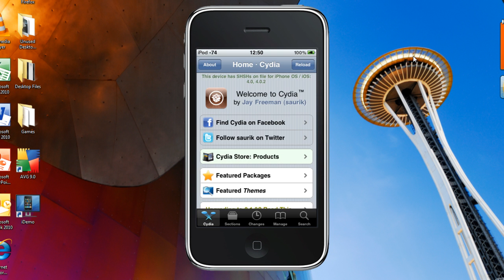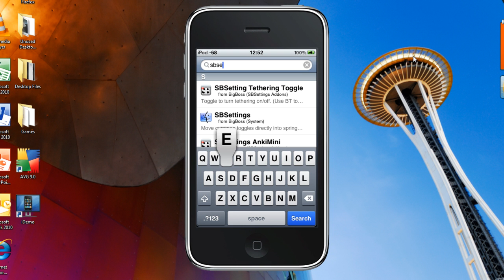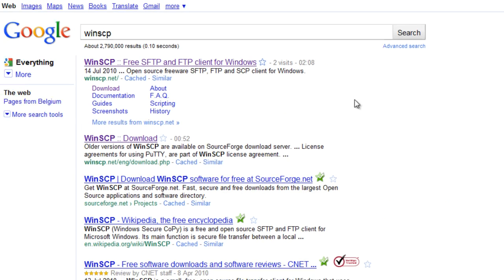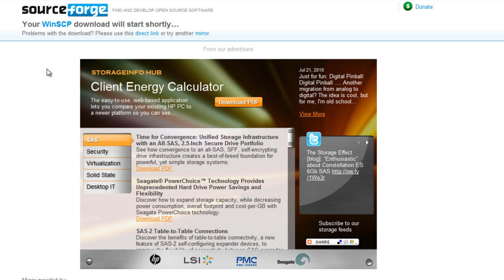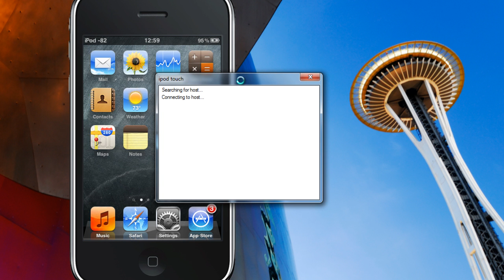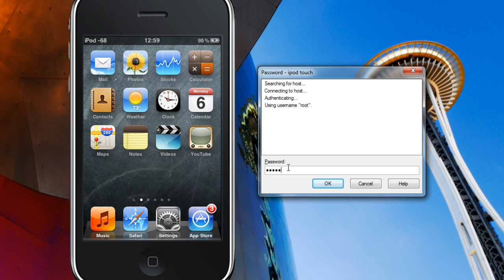iPod touch oder iPhone SSH mit WinSCP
Ein Tutorial wie man mit WinSCP SSH benutzten kann. Man braucht einen iPod touch oder einen iPhone und einen Computer.

Das Programm auf dem Computer heisst WinSCP.
Direkter Download von Winscp(ich rate euch auf die website zu gehen und nach dem aktuellen Link zu suchen) 4.2.8:

Die Programme aus Cydia heissen:
SBSettings
Automatic SSH (OpenSSH wird automatisch mit installiert)

WinSCP:

Host-Name:[eure Wifi-iP Adresse]
User-Name:root
Password:alpine

Bei Fragen über YouTube Email schicken oder einen Kommentar schreiben.

Waja